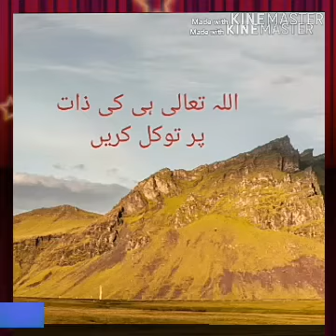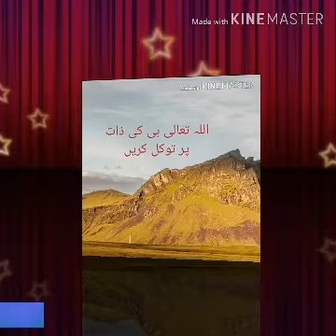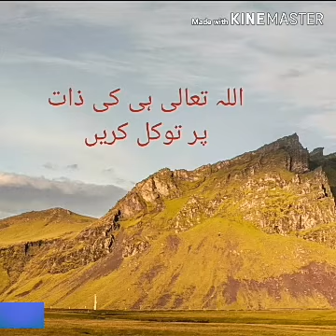Topic of Allah pe tawakkul Qari Muhammad Ishfaq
My YouTube channel ban
Qari Muhammad Ishfaq